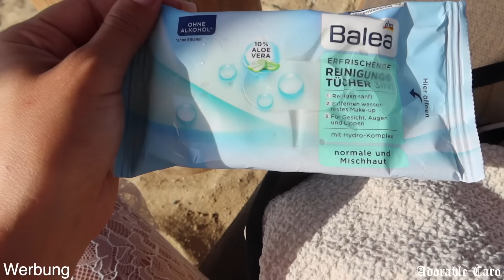Mykonos Vlog: Urlaub zu 4. 🤍 (Boat Trip, muchoo FOOD, friends time)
hey babes,

-AC

-Equipment